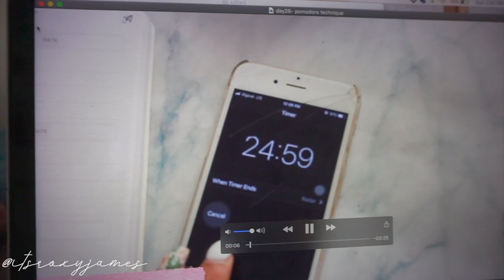Blogger Day in the Life- create content with me [Roxy James]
Here's a behind the scenes look at my life as a blogger as I create content for IG. This was my first time doing a vlog like this so let me know what you think! Don't forget to say hi on IG @itsroxyjames and you can even seen how some of the pics turned out!